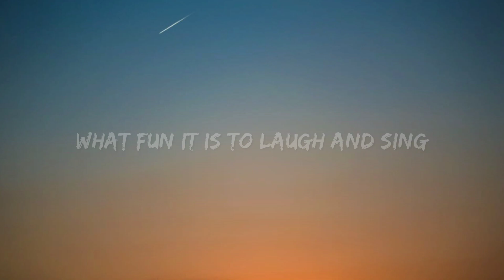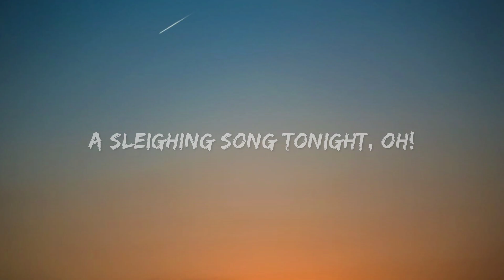PHURS & Michelle Ray - Jingle Bells (Lyrics)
🎶 If you're loving the lyrics, don't miss out on our future videos!

❤ Discover the talented minds behind the music:
[PHURS]

 🎸 Join the musical journey and spread the vibes with us!